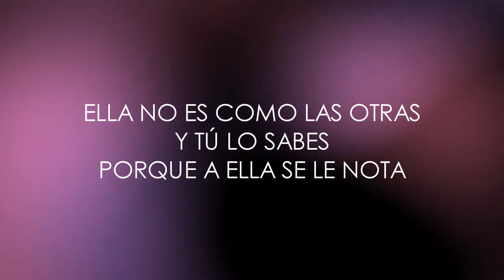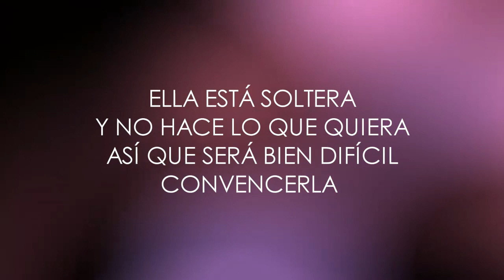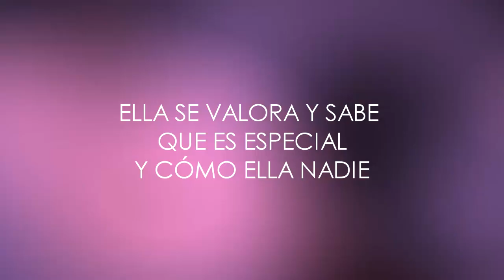Tiene Dueño - Madiel Lara (LETRA)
Canción: Tiene Dueño
Autor: Madiel Lara

LETRA
Sub-Coro
Ella no es normal
Ella llama la atención dónde que va
No se deja influenciar
Con tan solo una conversación sabes que no es igual a las demás
No es fácil de conquistar por su forma de pensar
Y cualquiera no le puede llegar

Coro:
Porque ella tiene dueño
alguien especial que no conoces
Bájale un poquito a tu empeño
Ella no es de las que le escribes de noche
Es que Dios es su dueño
Ella no es de las que responde a las 12

Verso 1:
Ella no es como las otras y tú lo sabes porque a ella se le nota
Su forma de ser y por encima eh la ropa como una mujer recta ella se comporta y se le nota que

Ella está soltera y no hace lo que quiera así que será bien difícil convencerla
Ella no es cualquiera así que busca otra manera pero dudo que alguien como tú prefiera

Ella es otra cosa ella sabe bien que es valiosa y sabe tu intención maliciosa y tú preocupación ta dudosa

Coro 2:
Así que ella tiene dueño

Verso 2:
Ella no es, ella no es así
de aquellas que a cualquier propuesta le dice si
y si la ves se puede concluir
que mujer virtuosa en ella se puede definir

Ella se valora y sabe
que es especial y cómo ella nadie
Una chica incomparable
Perfecta creación llena de detalles

 Sub-Coro
Por eso ella no es normal

Coro:
Ella tiene dueño